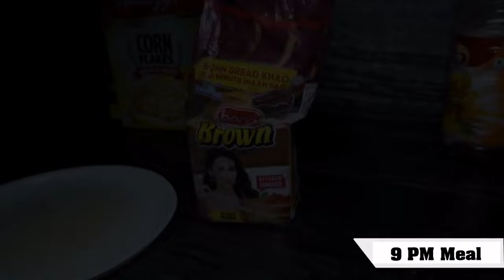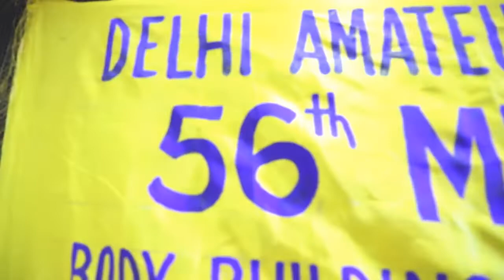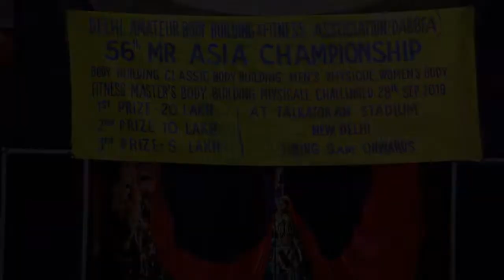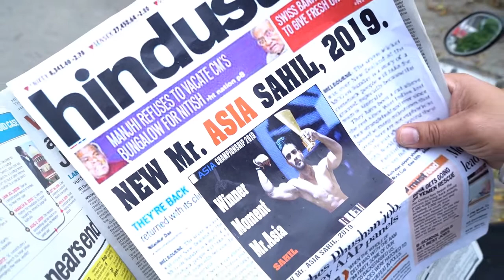Breakup Motivation | Men's Physique | Back Workout | Diet Plan